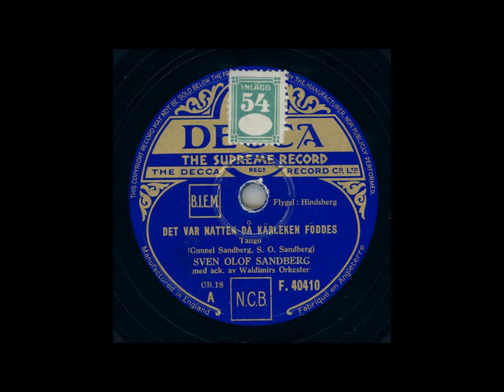SOS - DET VAR NATTEN DÅ KÄRLEKEN FÖDDES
Inspelat: Köpenhamn juni, utg. aug 1933 Sune Waldimirs orkester
Längd: 2:58